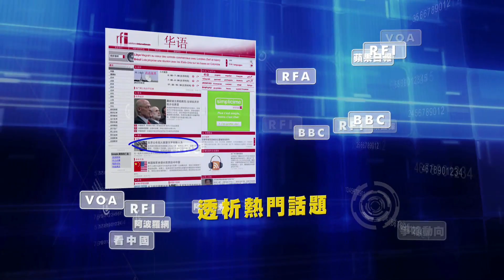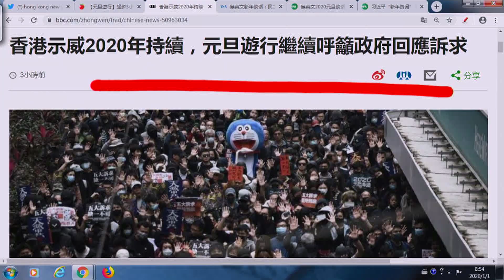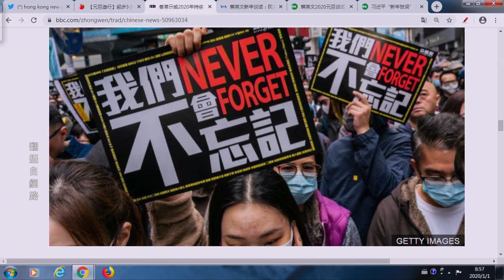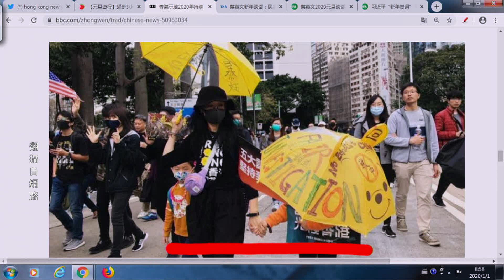《今日點擊》新年伊始 港警流氓腰斬‘港人新年大遊行“ 超過103萬人（01/01/20）